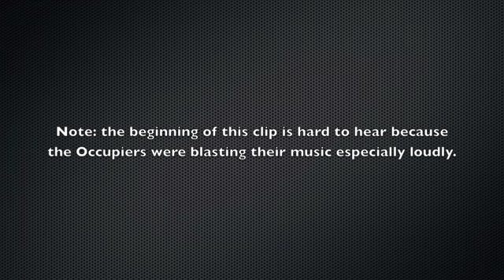"Profits Before People"? Alex Epstein visits Occupy Orange County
Alex Epstein asks a protester at Occupy Orange County what "profit" means.